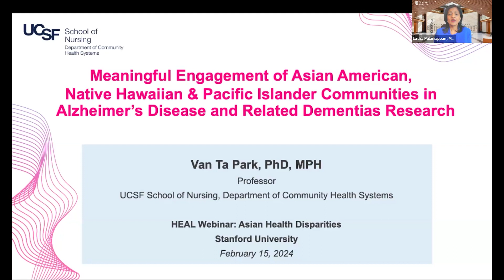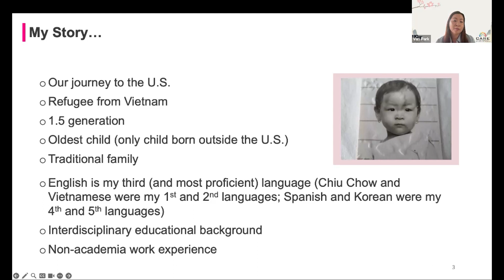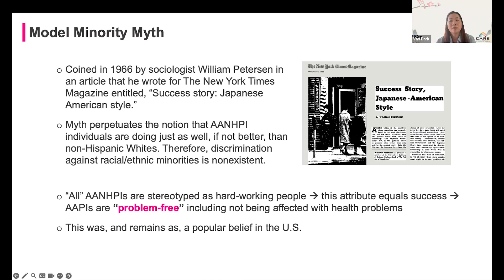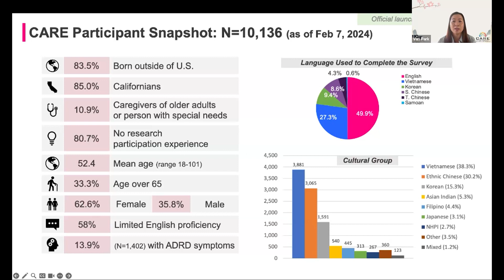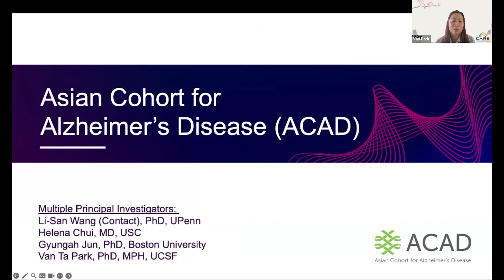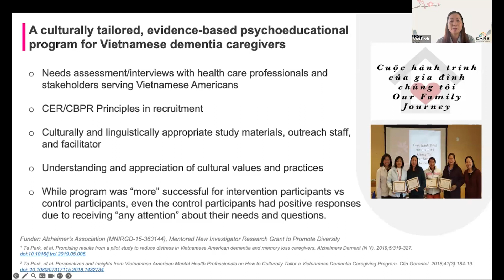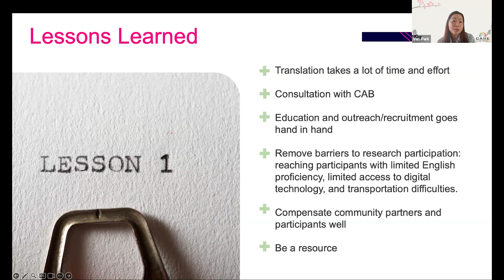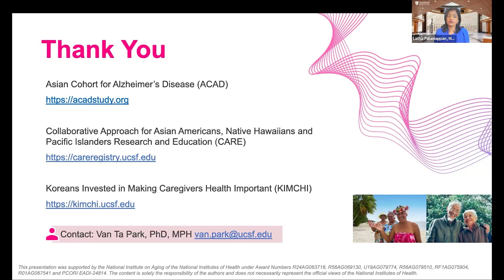HEAL Webinar: Asian Health Disparities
Meaningful Engagement of Asian American, Native Hawaiian & Pacific Islander Communities in Alzheimer's Disease and Related Dementias Research

Van Ta Park, PhD, MPH
UCSF School of Nursing, Department of Community Health Systems

The Office of Faculty Development and Diversity and Center for Asian Health Research and Education present a faculty webinar with the Health Equity Action Leadership (HEAL) Network and the Stanford Center for Continuing Medical Education (CME) to highlight efforts that explore and improve Asian health equity. You will hear from a health equity researcher, Dr. Van Ta Park, about the intersection of Asian health equity, future directions, and her personal journey into this research. This recorded event will feature a presentation and will be followed by a Q&A session.

Learning Objectives:
Examine Asian health equity and how research can begin to address these inequities.
Increase awareness about research addressing Asian health disparities and why the speaker has chosen to focus her career in this space.
Highlight community engaged research addressing Asian health disparities.